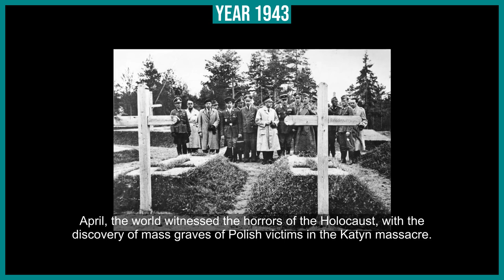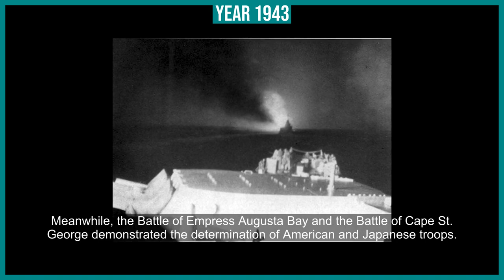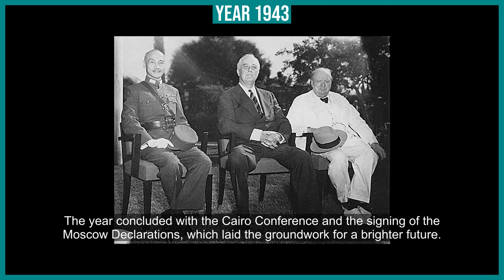Year 1943: A Journey Through History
Step back into 1943, a decisive year during World War II. Witness key events like the turning point at Stalingrad, the uprising in the Warsaw Ghetto, and the Manhattan Project's strides towards a new weapon. Join us on a journey through a year that saw both darkness and hope.